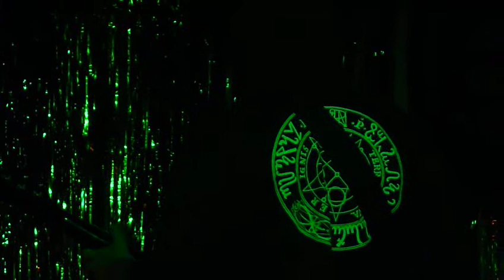D)))irt - Windmill, Brixton 1/11/20